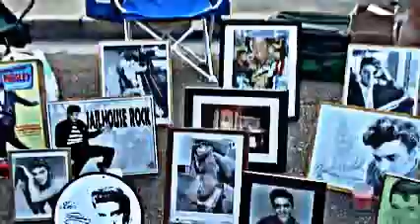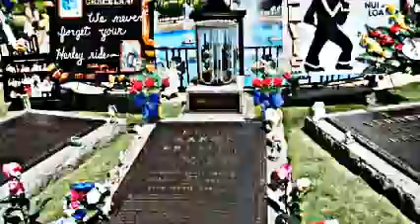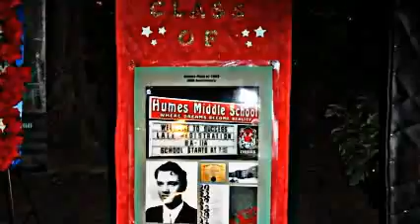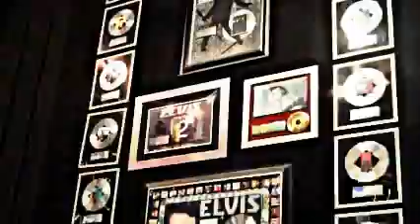Elvis Presley-If I Can Dream(Happy 2014)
I would like to wish all my friends and also everyone a very Happy New Year. I hope 2014 can bring us all a happier and more peaceful world. Happy New Year everyone xx